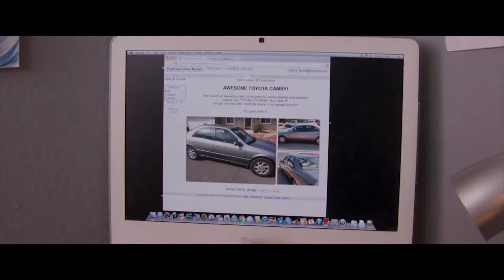First Date Official Trailer (2021) - Tyson Brown, Shelby Duclos, Jesse Janzen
Check out the official First Date Trailer starring Tyson Brown, Shelby Duclos, Jesse Janzen

UK Release Date: 2 July 2021
Starring: Tyson Brown, Shelby Duclos, Jesse Janzen
Directed By: Manuel Crosby, Darren Knapp

Synopsis: After being conned into buying a shady '65 Chrysler, Mike's first date plans with girl-next-door Kelsey implode as he finds himself targeted by criminals, cops, and a crazy cat lady.